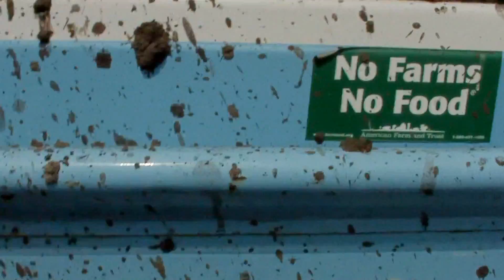Boggin Bunnell Anti Wedding MuddFreak 4x4 truck racing mud wrestling wild truck action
After calling off a long planned wedding, the bride still had a beautiful dress with nothing to do. She and her family decided the best thing to do was go have some fun and get a little closure to the whole ordeal. MuddFreak was there to catch all the action at Boggin Bunnell in Bunnell Florida when they decided the best thing to do was go to a Mud Bog

or